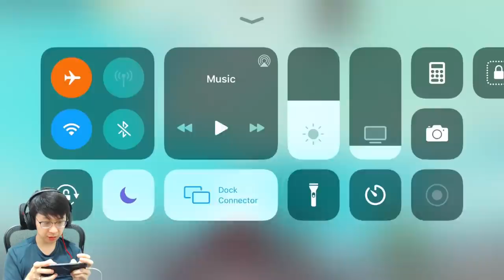Memburu Pemilik Pesawat Squad Bendera China! | PUBG MOBILE